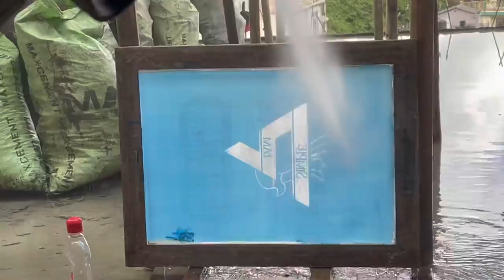KAN THURUK KAN PUANG CHHUAK TA E with Victor dA scavenger | SimpleFam Merchandise buatsaihna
He channel enkawlna tur hian mamawh hrang hrang a lo tam ve hle mai a, he ka channelin hma a lo sawn zel a, rawngbawlna hlawk leh changtlung zawk te kan lo neih zel theihna turin leh Subscribers te lam atanga ngenna te a awm ve thin avangin inthlahrung tak leh insit ru ve tak chungin, channel leh rawngbawlna ten hma a sawn phah ve beiseiin huaisenna sawmkhawmin SimpleFam merchandise chu kan rawn chhuak chhawk ve dawn ta a ni.

Khawngaihna min support a, kan SimpleFam merchandise te min lo lei sak ve turin in mi supportna kha ngen che u a ni e.

He video hi kan Merchandise kan buaipuina video a ni e.

Pathian hnenah lawmthu ka sawi e.